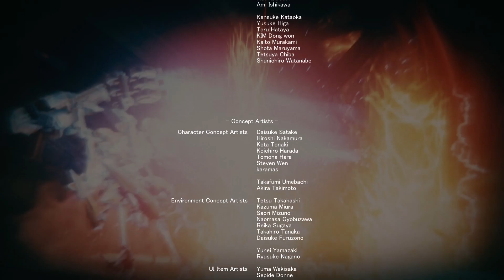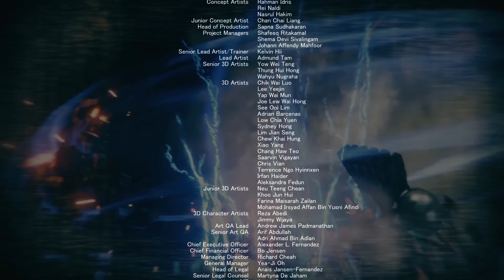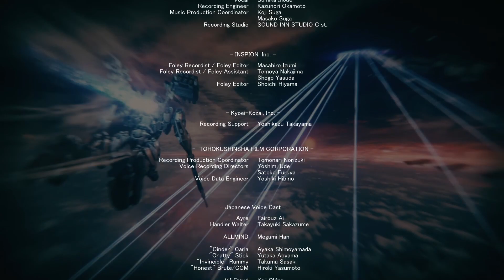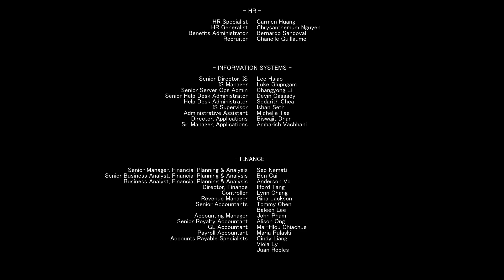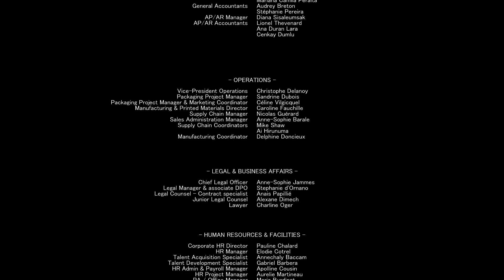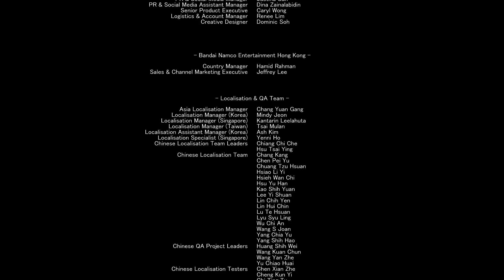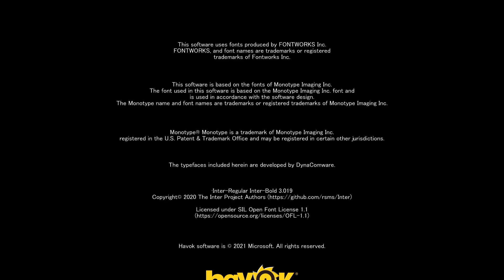ARMORED CORE VI FIRES OF RUBICON - Ayre Boss Fight "Fires of Raven Ending"